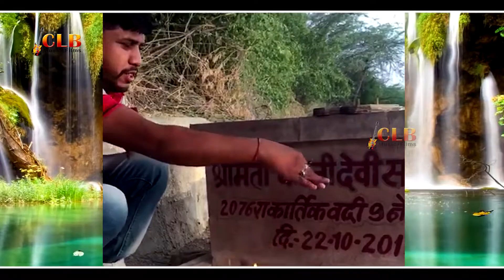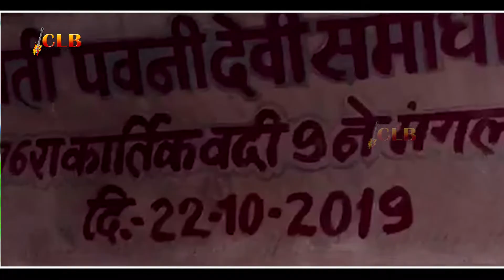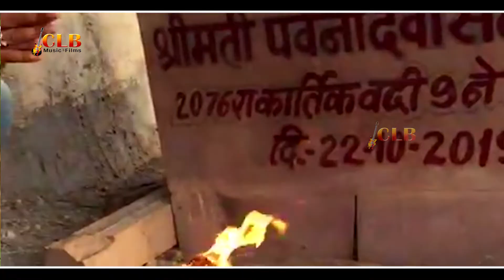बहुत ही प्यारा भजन!! मारा पवनी बाई बिराजे!! न्यू राजस्थानी भजन 2021!! ममता भारती&कमलेश गोस्वामी!!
CLB Music  Present “  ” a Latest New Rajasthani Song 2021
exclusively on राजस्थानी_भजन

Song : Pawani bai bhajan
Singer : Mamta bharti,kamlesh giri
Starcast :partibha rani
Feat :
Lyrics : mamta
Director : Chunnilal Bikuniya
Choreography :
camera men=gopal saini
Special Thanks : all goswami priwar
Recordist : CLB
Production House : CLB Films  and Recoding Studio Mehgaon Prabatsar Nagaur
© Copyright And ® Managed by
Music ON : CLB Music and Films ©️
Digital Partner : RDC MEDIA PVT.LTD.
📱Contact Office
🎵 पूरा गाना सुनें ♪♪ Available on ♪♪ 👇⏩
☞ Wynk :
☞ Gaana :
☞ Jio Saavn :
☞ Hungama:
☞ KKBOX :
☞ Amazon Music :
☞ Resso :

𝐒𝐩𝐞𝐜𝐢𝐚𝐥 𝐓𝐡𝐚𝐧𝐤𝐬 𝐛𝐲 𝐁𝐚𝐣 𝐆𝐚𝐧𝐠 𝐑𝐚𝐣𝐚𝐬𝐭𝐡𝐚𝐧
𝓢𝓱𝓸𝓽 𝓥𝓲𝓭𝓮𝓸 𝓐𝓿𝓪𝓵𝓪𝓫𝓪𝓵𝓮 𝓸𝓷
Rᴏᴘᴏᴄᴏ        ☞
Mɪᴛʀᴏɴ        ☞
SʜᴀʀᴇCʜᴀᴛ ☞
Vɪᴅᴍᴀᴛᴇ      ☞

☛Connect with  CLB MUSIC AND FILMS ☚
bhajan song
bhajan bhajan
bhajan krishna,
bhajan gujarati,
bhajan live,
bhajan ringtone,
bhajan status,
bhajan aarti,
bhajan all,
bhajan bela,
bhajan bhakti,
bhajan bhole baba ke,
bhajan bhagwan ke,
bhajan dj remix,
bhajan emotional,
mataji bhajan,
ganesh ji bhajans,
bhajan hanuman ji ke,
hd bhajan video,
i mata bhajan,
bhajan krishna bhagwan ke,
bhajan lokgeet,
bhajan latest,
bhajan new 2021,
bhajan non stop,
bhajan prakash mali,
bhajan rajasthani,
bhajan radha krishna,